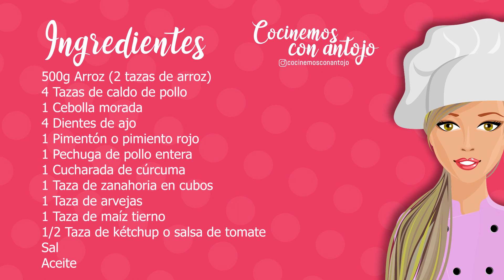ARROZ CON POLLO, FÁCIL Y DELICIOSO | COCINEMOS CON ANTOJO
Hola Antojitos, cómo están? espero que estén súper bien, el día de hoy vamos a hacer un delicioso arroz con pollo colombiano, es muy fácil de preparar y lo más importante queda muy delicioso.

Los invito a que compartan mi video con todos sus amigos y familiares, para que juntos vamos creciendo y vayamos creando juntos una comunidad de antojitos, mil gracias!

Ingredientes:

500g Arroz (2 tazas de arroz)
4 Tazas de caldo de pollo
1 Cebolla morada
4 Dientes de ajo
1 Pimentón o pimiento rojo
1 Pechuga de pollo entera
1 Cucharada de cúrcuma
1 Taza de zanahoria precocida en cubos
1 Taza de arvejas precocidas
1 Taza de maíz tierno precocido
1/2 Taza de kétchup o salsa de tomate
Sal
Aceite

Un abrazo, Dios te bendiga!